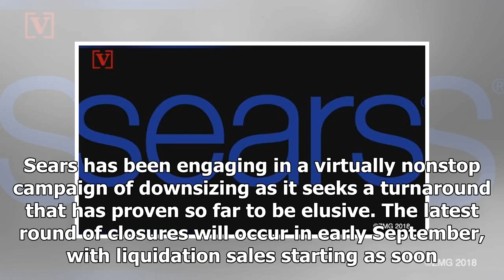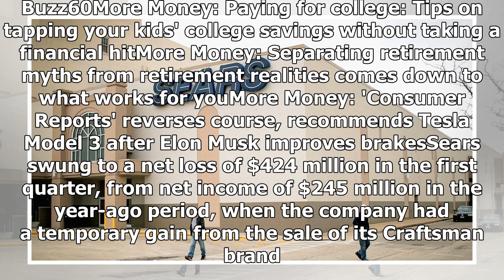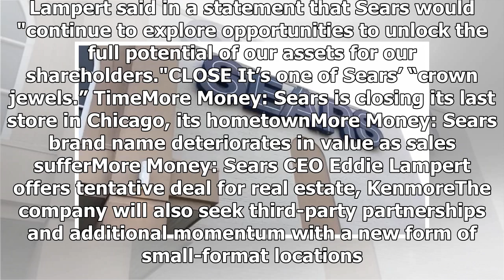Sears, Kmart parent company to close another 63 stores as sales crisis continues